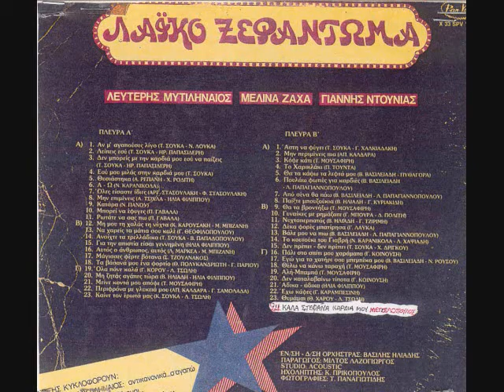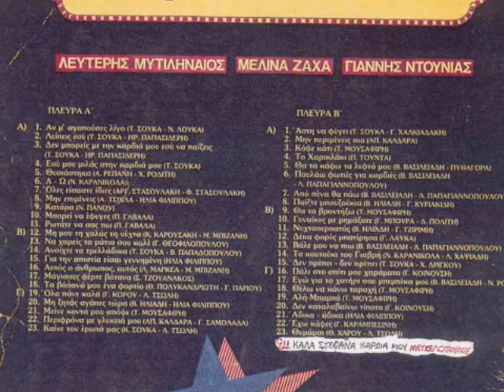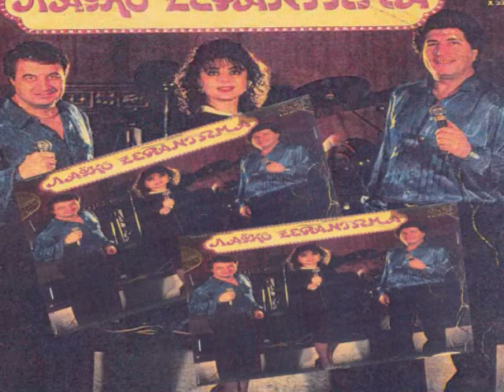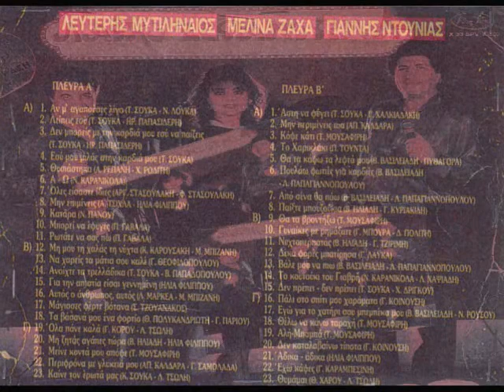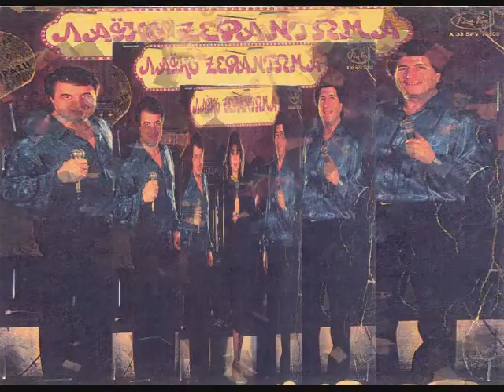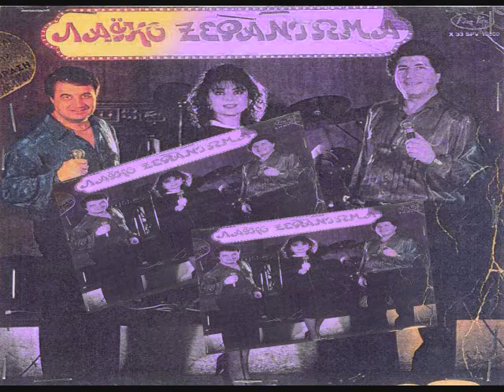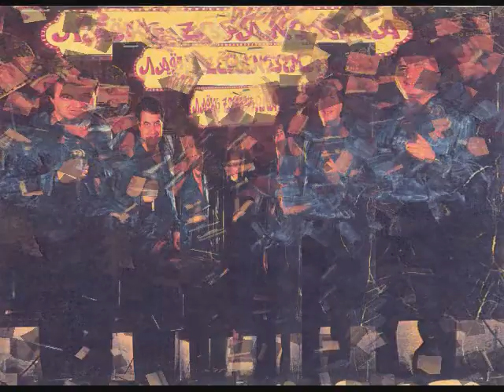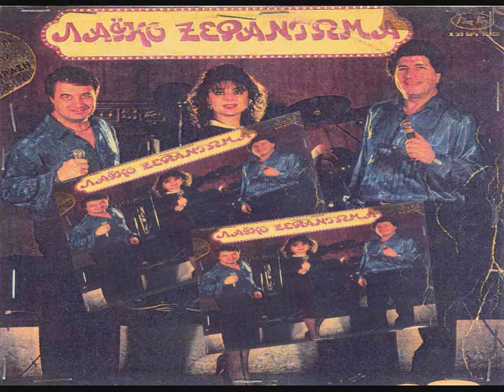ΛΑΙΚΟ ΞΕΦΑΝΤΩΜΑ NON STOP ΔΙΣΚΟΣ 1988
ΘΑ ΗΘΕΛΑ ΝΑ ΔΙΕΚΡΙΝΙΣΩ.
Τα πνευματικά δικαιώματα ανήκουν στις εκάστοτε δισκογραφικές εταιρείες των καλλιτεχνών και στους δημιουργούς τους. Παρακαλώ o οποιαδήποτε δισκογραφική εταιρεία ή οποιοσδήποτε παραγωγός ή καλλιτέχνης δεν συμφωνεί με κάποιο από αυτά, να επικοινωνήσει μαζί μου ώστε να διαγραφεί το video.
Τα βίντεο δεν προορίζονται για παραβίαση πνευματικών δικαιωμάτων . Το ακουστικό περιεχόμενο δεν ανήκει σε εμένα δεν βγάζω κέρδος από αυτό το βίντεο, δεν είμαι κύριος πνευματικών δικαιωμάτων των φωτογραφιών, είναι από το διαδίκτυο.
Είναι καθαρά για διασκέδαση καί ψυχαγωγία .